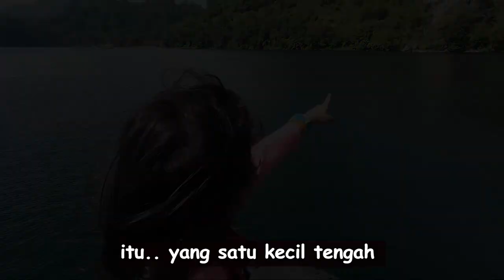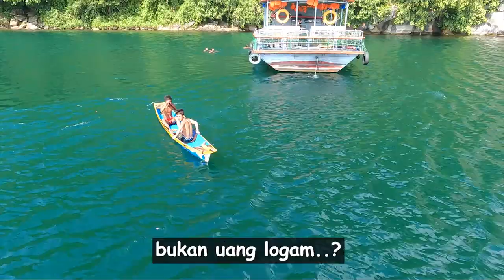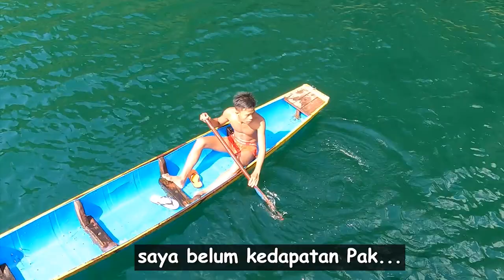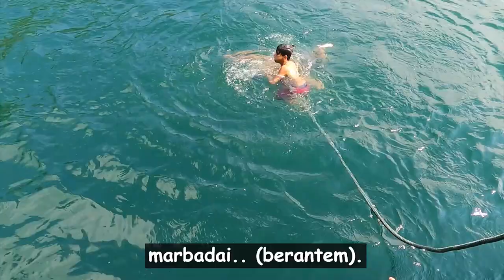TRIP TO BATU GANTUNG II DANAU TOBA II SUMATERA UTARA II NORTH SUMATERA II DAMN I LOVE DANAU TOBA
Sebuah legenda mengenai kisah Batu Gantung yang awalnya adalah seorang putri dan seekor anjing yang berubah menjadi sebuah batu yang menggantung.